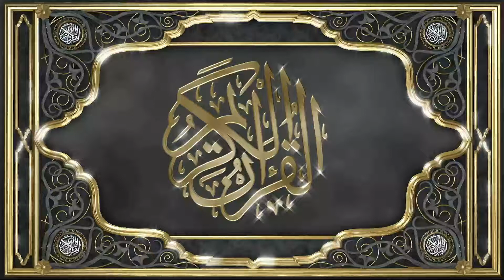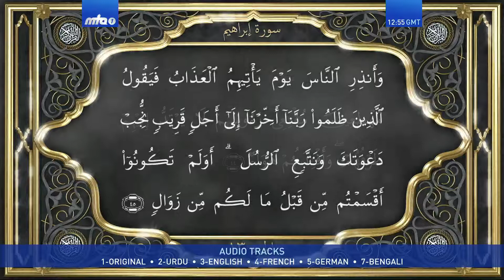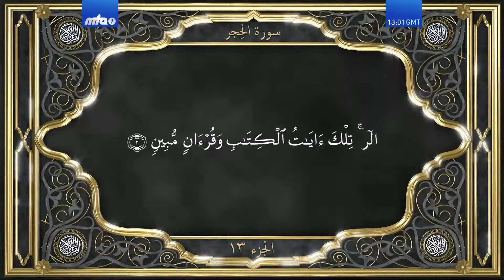Part 13, episode 3.Recitation of the Holy Qur'an by Maulana Feroz Alam with Bangla translation